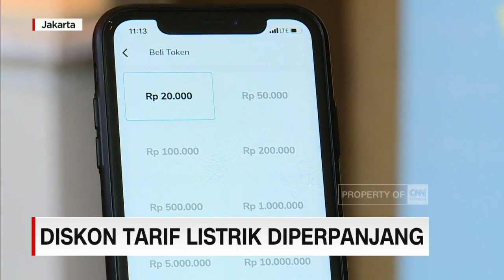Diskon Tarif Listrik Diperpanjang Hingga Desember 2021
Bantuan pemberian diskon tarif listrik oleh pemerintah diperpanjang hingga periode terakhir, yaitu Desember 2021, setelah sebelumnya pemberian stimulus listrik 450 VA hingga 900 VA bagi pelanggan rumah tangga dan usaha mikro kecil dan menengah atau UMKM ini hanya sampai pada September 2021.